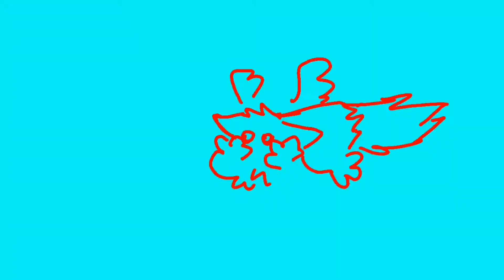animations I barely started but I don't plan on finishing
theyre mostly not finished because some of them are vents and or stress relievers but yeah